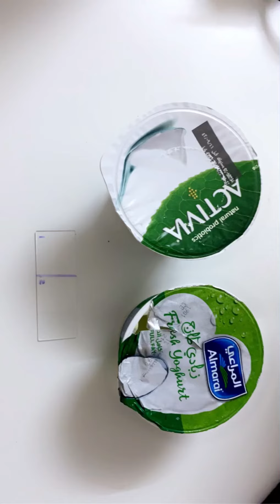من تحت المجهر 🔬كمية البكتريا النافعه بين الزبادي العادي و زبادي أكتيفيا " تجربة ممتعه "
بروبيوتك
بكتريا نافعه
زبادي